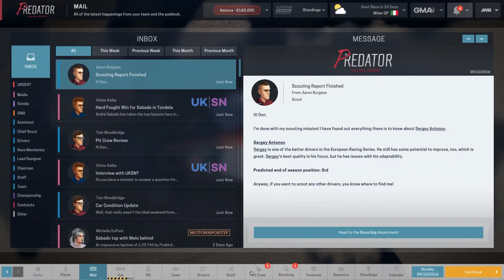Let's Play Motorsport Manager PC Predator Racing EP8 - Tondela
Today we start a brand new Motorsport Manager PC Let's play with Predator Racing in the European Racing series. With the smallest budget, worst car and pay drivers we head to Tondela in the hope of showing progress.